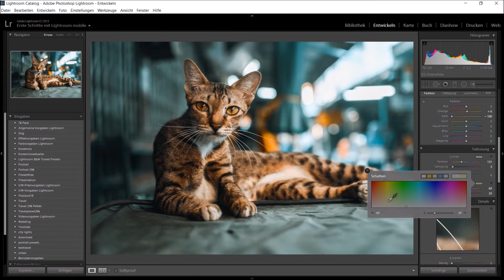Lightroom Speed Editing + Free Lightroom Presets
I want to give you a present and thats are 5 Lightroom Presets. Much love for your support. And As always, Keep doing what you love. Markus

►  Equipment
Meine Kamera: Nikon D7200
Meine Objektive: 10-20mm Sigma
Nikon AF-S 35mm 1.8
Nikon AF_S 50mm 1.8

Wenn du auf so einen Affiliate-Link klickst und über diesen Link einkaufst, bekomme ich von dem betreffenden Online-Shop oder Anbieter eine Provision und du unterstützt du diesen Kanal, ohne mehr für den Einkauf zu bezahlen. Für dich verändert sich der Preis natürlich nicht. :)